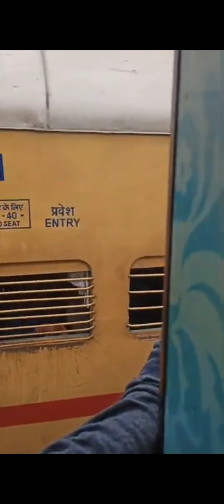Humsafar Express Train V/s Local Express Train Speed Challenge Video Status || JUWEL RAJA BABU || 24